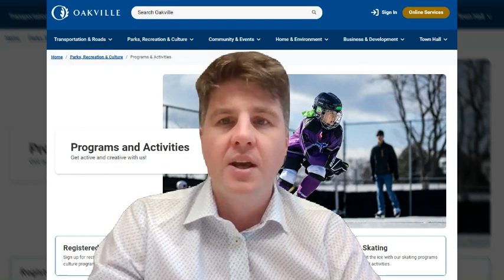Accessibility Survey - Web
Help enhance accessibility in customer service, information and communication, transportation, public space design and employment.